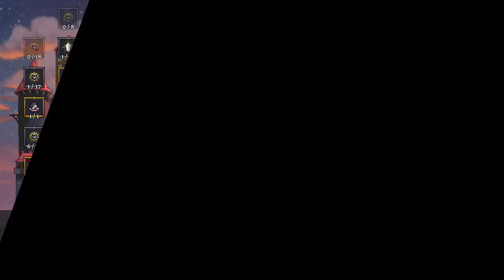CONTRARIAN, THE MOST FUN PERK! | Let's Play Rogue Legacy 2: Full Release | 27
Rogue Legacy 2 is what you'd get if you mashed Rogue Legacy and a sequel together. Every time you die, your children will succeed you, and each child is unique. Your daughter might be a Colourblind Archer, and your son could be a Pacifistic Chef. Either way, one of them is getting conscripted.

Let's Play Rogue Legacy 2 1080p 60fps HD PC Gameplay!

Rogue Legacy is back! But now it's got a 2 in front of it!

Rogue Legacy 2 is a genealogical rogue-LITE. That means it has all the trappings of a typical rogue-like (randomized runs, changing characters, and more), but with persistent upgrades, and persistent dead heirs. In this game, your legacy defines you. Spend your parents’ inheritance and grow the family manor to give your children a better fighting chance. Each child is unique, with their own traits and abilities. Your daughter could be an archer. She could also be a Vegan. Rogue Legacy 2 also lets you play how you want to. Go hard and fast, and you can dive deeper into the depths of a randomly-generated world. Or take it slow and steady, and build your character up until you’re ready for greater challenges.